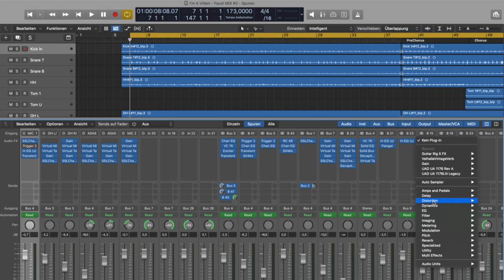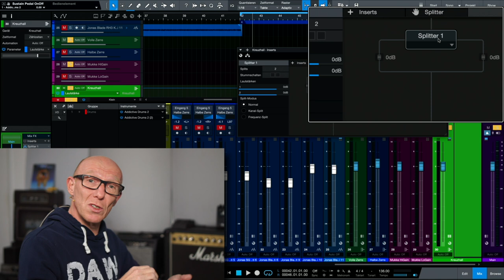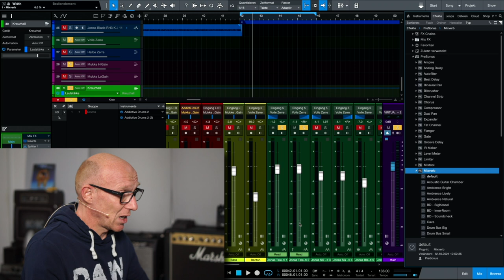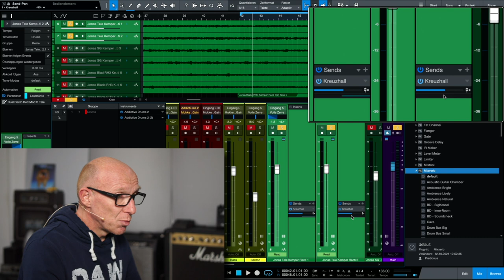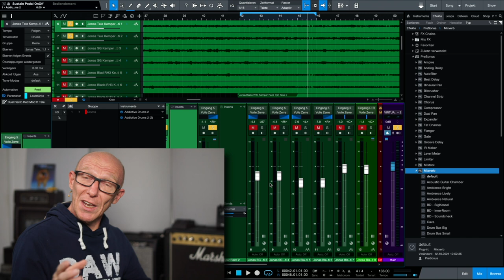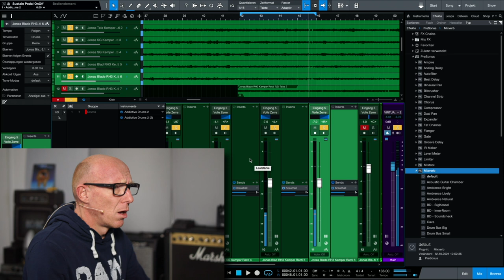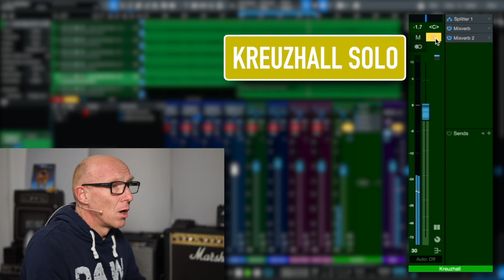Kreuzhall-Trick: Größere Rock-Gitarren mit Reverb in Dual-Mono | Tutorial | Recording-Blog AK 08-21